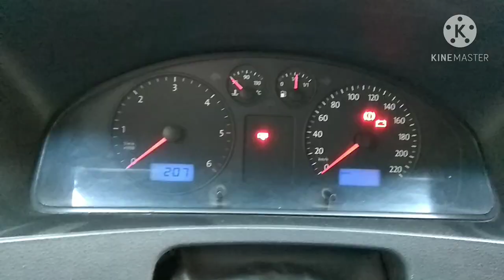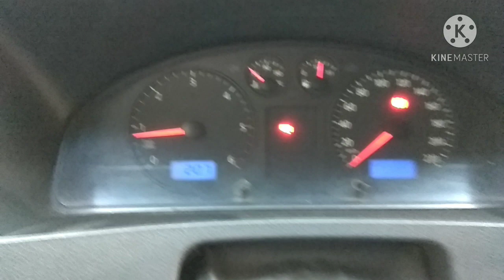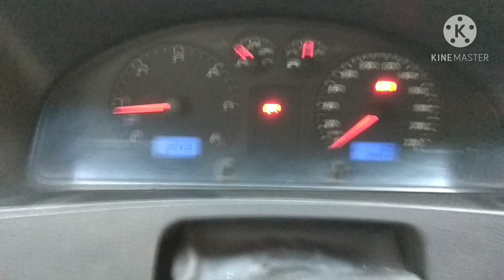Лампочка Уровня Антифриза не будет моргать,перепаял сопли проводки VW Transporter ®️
КПД 78. Лампочка Уровня Антифриза не будет моргать, перепаял сопли проводки ®️